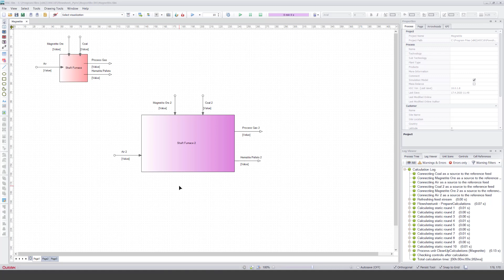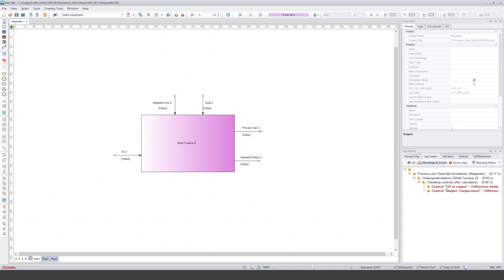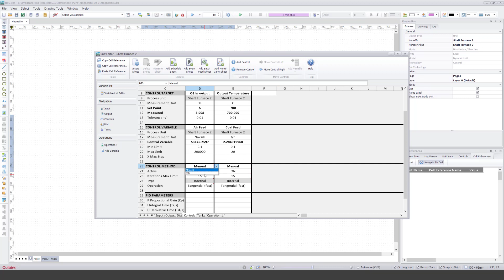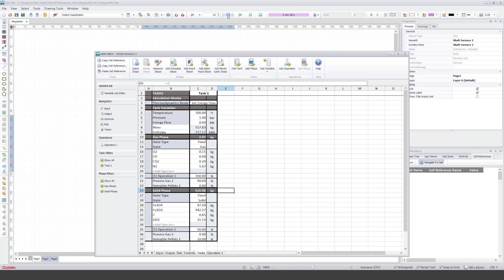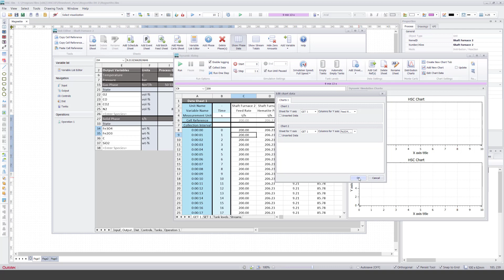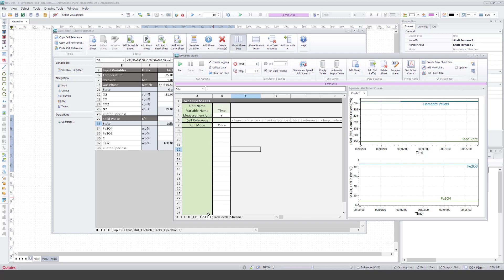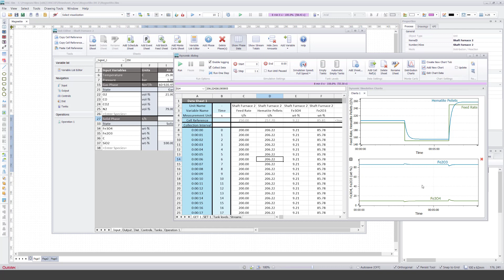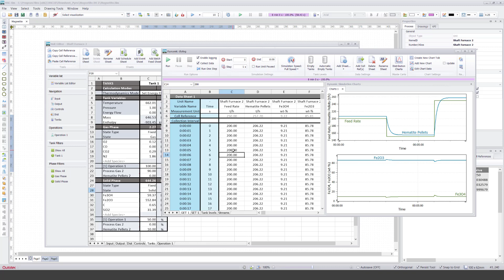HSC Sim, Dynamic Calculations - Creating and running an example model with the Dynamic Unit (Part 1)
Modifying the static Shaft Furnace model made with Dynamic Unit to make a dynamic Shaft Furnace model in HSC Sim. Content: Using dynamic calculations in HSC, dynamic calculation settings, data collection during dynamic calculations, using scheduled actions, chart visualization, PID controls, using tank/operation sheets with dynamic calculations.